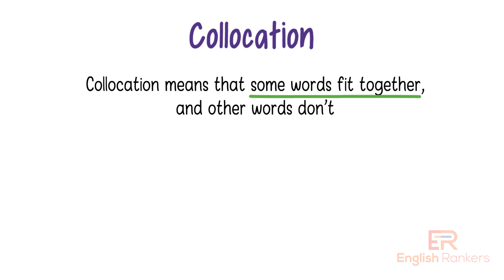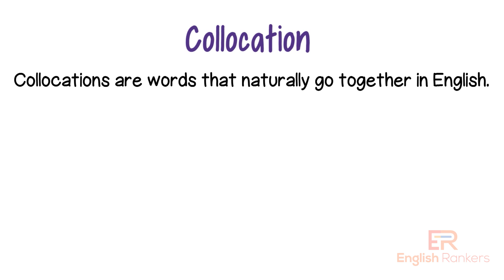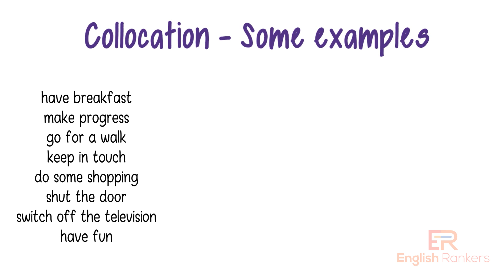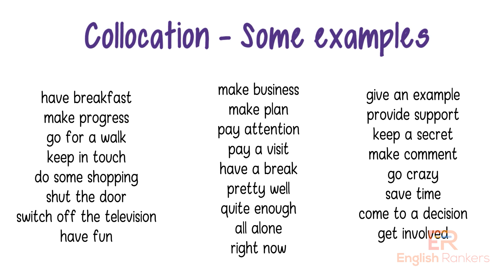Introduction to Collocation | What are Collocations?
Learn about collocation in this video. Collocation means that some words fit together, and other words don't.

This video is meant for the beginners, mainly students of class 2, 3 or 4.

Honestly, positive comments give much energy and smile to keep going and developing new videos.